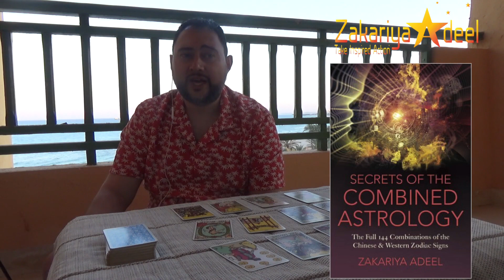Dragon Prediction for 2024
Zakariya Adeel pulls tarot cards for your Chinese New Year of the Dragon (2024) predictions along with a run down of what to expect this year.